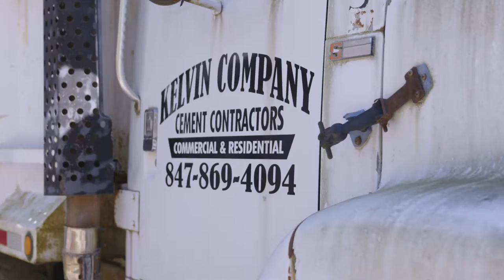Evanston contractors the Kelvin Company to get up-and-running with Byline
Byline's open door policy and hands on communication made the difference for long time Evanston residents and business owners of the Kelvin Company. That's banking done right. That's Byline.